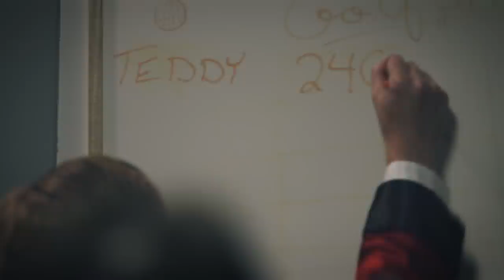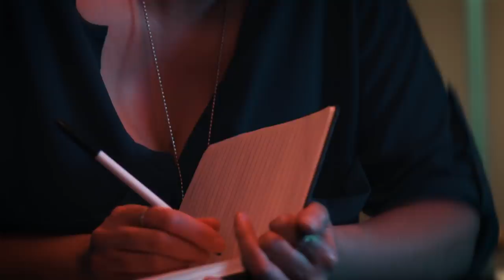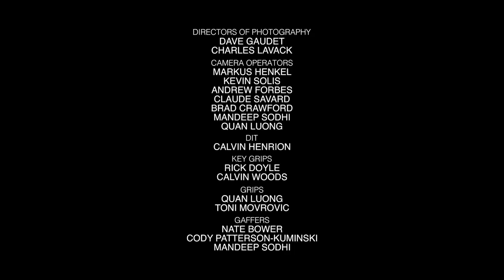Cruise Ship Killers | Season 1 | Episode 26 | Teddy | John Barnard | J.H. Moncrieff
A owner-operator gambling cruise director is found dead in the bathroom. All signs point to murder as investigators begin combing through the evidence to uncover the perpetrator and bring them to justice.

Cruise Ship Killers is a true crime series that tells the stories of people who never returned home after taking a holiday on a cruise ship, featuring interviews with family, friends, investigators and experts.

Stars: John Barnard, J.H. Moncrieff, Damian Turner